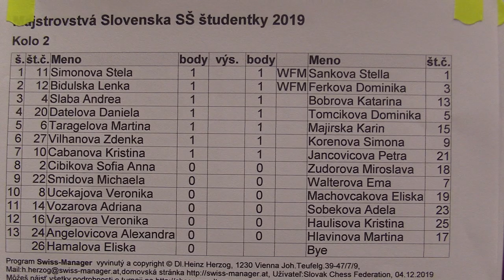študentky SŠ 2.2. Bidulská Lenka - WFM Ferková Dominika 0 - 1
Majstrovstvá Slovenska SŠ študentky 2019